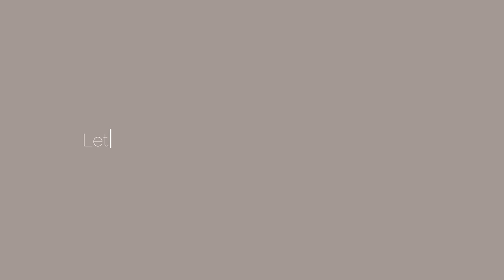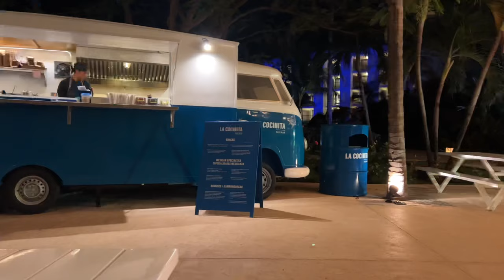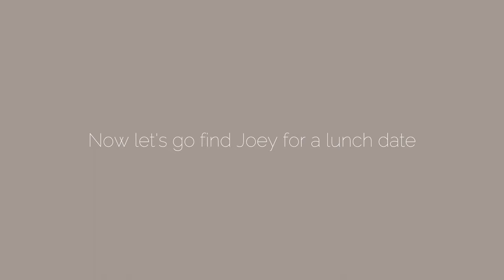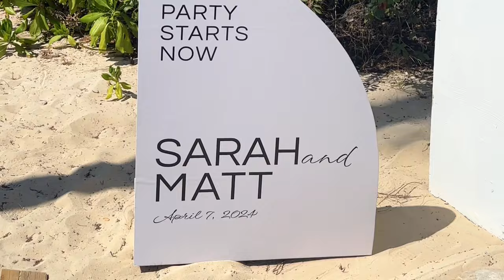Mexico Travel Vlog: sunrises, boat day, resort tour, jet skiing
Travel with me to Mexico for a super fun weekend! We woke up to the most beautiful sunrises, spent a fun day in the ocean out on a boat, went jet skiing, and hung out at such a beautiful resort. Hope you love this travel vlog!!

Where We Stayed:
Finest Playa Mujeres🩵🌴

TikTok.com/@jordanartman

Workout set I was wearing from my brand:
Blue Set🩵:

MY JOURNAL:
Amazon Prime